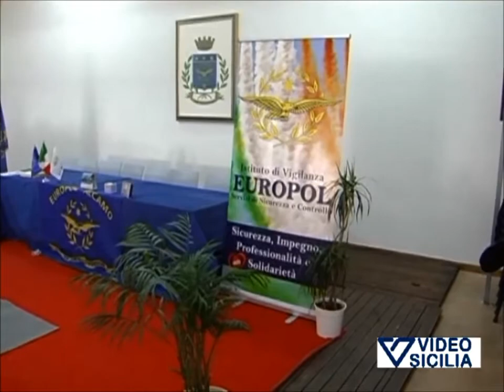Le interviste per la consegna attestati 7° corso le interviste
interviste delle televisioni in occasione della manifestazione per la consegna degli attestati del 7° corso 2013 Europol